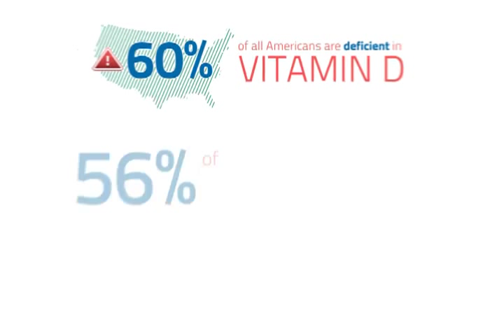Vitamin D Deficiency - Dr. Oz on The Importance of Vitamin D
Learn why it is extremely important to check your Vitamin D levels and supplement, if necessary.  For more information on Vitamin D Deficiency, visit